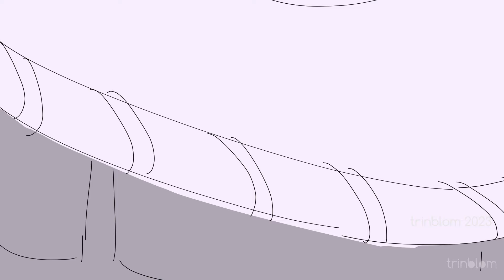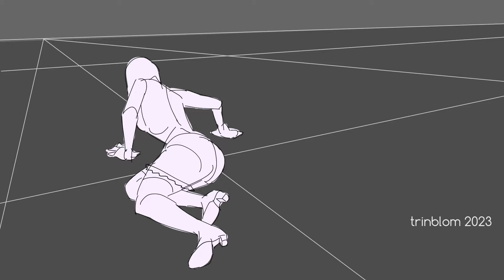Runaway | One Piece AMV Animatic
Runaway by AURORA: A Nico Robin Animatic!

Hopefully the video speaks for itself, but here are my thoughts behind my little project:
In the beginning of this year, my brain was filled with AURORA music from Sky's virtual concerts and One Piece from my manga and anime binging. One day, listening to this song, something clicked: it was Robin's song, telling her story perfectly--searching for something, constantly on the run, even from happiness, and eventually finding a home with the Straw Hat crew. Months later, I sat down and decided to draw the animatic, and it's finally here.

This animatic is a retelling of Nico Robin's story up to the conclusion of Enies Lobby, a mix of images that came to me as I listened to the song and canon scenes from the series that found their way into the boards because they were so iconic, embedded in my memory. It has been my longest storyboarding project so far, in terms of both project duration and animatic length, and I had a blast making it. If you like AURORA's music, enjoy Runaway for the umpteenth time. If you like One Piece, enjoy the trip down memory lane. And if you like both, I hope you enjoy watching twice as much, like I do.

The story and characters belong to Eiichiro Oda. I only claim the storyboards.